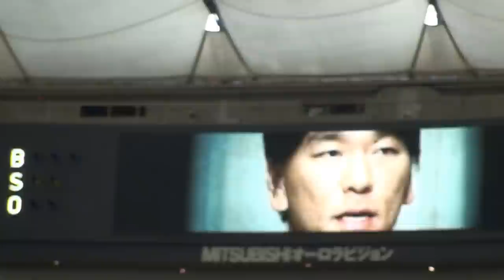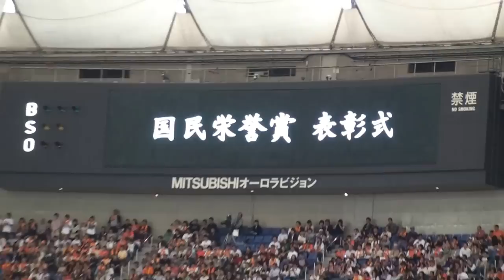2013.5/5 【松井秀喜&長嶋茂雄】 国民栄誉賞授与式 ほぼノーカット